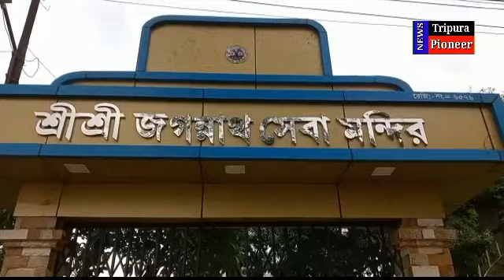Udaipur: শ্রী শ্রী জগন্নাথ সেবা মন্দিরে স্নান যাত্রা উদযাপিত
উদয়পুর প্রতিনিধি